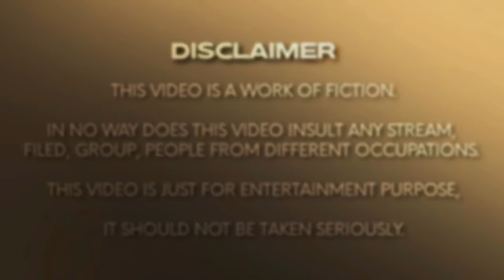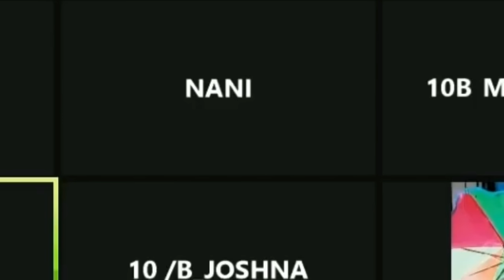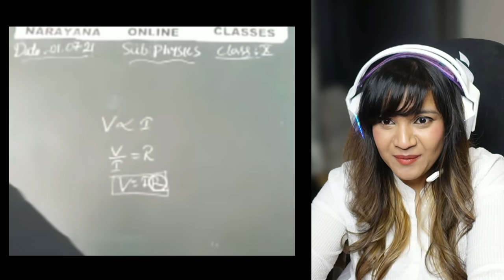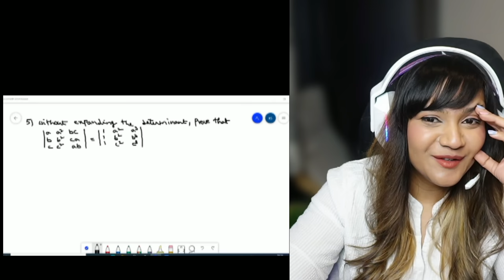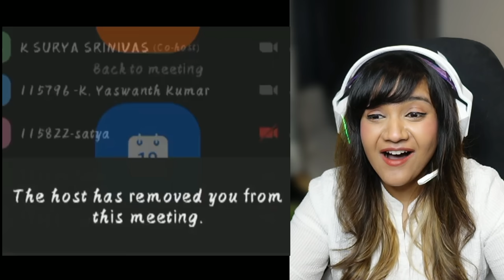TELUGU'S BEST ONLINE CLASS PRANKS